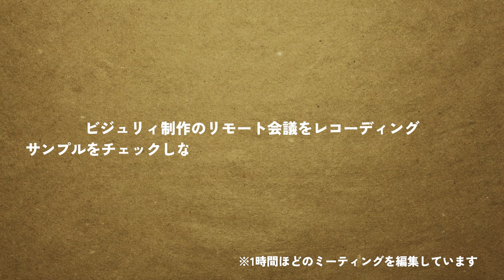【ウラBAYFLOW 番外編】bijorie×Lina Ohashi♡ 細部へのこだわり炸裂なリモート会議🔥 | 大橋リナのファッション“ウラ”TIPS💋 vol.4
ウラBAYFLOWメンバーの大橋リナちゃんとBAYFLOWプレスが
ファッションのトレンド情報をまったりお喋りする企画です🗣
今回はBAYFLOWのアンダーウェアブランドとして展開している
「bijorie(ビジュリィ)」とリナちゃんコラボアイテムのリモート会議の様子をお届け❣️

こちらも10月中旬ウラBAYFLOWでの発売に向けて、商品制作が大詰めです🔥

〈bijorie (ビジュリィ)〉
bijorieはノンワイヤーブラ専門のランジェリーブランド💡
ノンワイヤーブラを中心としたファッションランジェリーと、
ルームウエア・ワンマイルウエア・雑貨を展開し、ライフスタイルを提案しています😌
9月15日(木)に新宿ルミネエスト店がリニューアルオープン予定！

【 What is “ウラBAYFLOW”? 】
YouTubeらしいさらけ出す面白さを主体に、ブランド活動を少し斜めからお届けしたり、
お客様の願いやブランドがやりそうでできないことを実現したり🌹
今までのBAYFLOWから一歩先のノリを楽しむコンテンツにしつつ
オモテBAYFLOWが盛り上がる足掛かりを作る精鋭部隊、それがウラBAYFLOWです💫